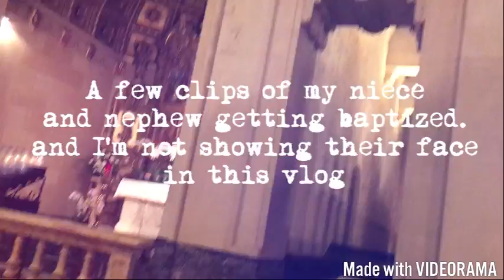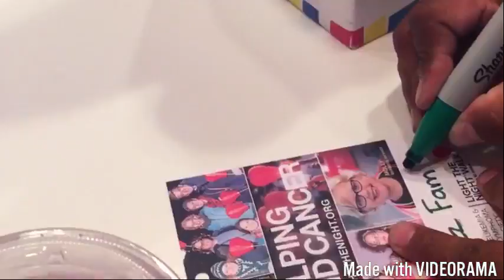Vlog #3: meeting Diegosaurs?!